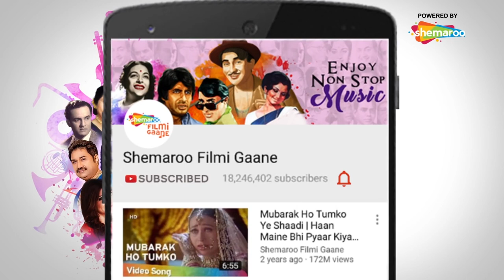Hum Maane Hum Maane | Himmatwala | Mukul Dev | Radhika | Sukhwinder Singh | Bollywood Popular Song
Movie: Himmatwala (1998)
Song: Hum Maane Hum Maane
Starcast: Mukul Dev, Radhika
Singer: Sukhwinder Singh
Lyrics: Dev Kohli
Music Director: Tabun Sutradhar